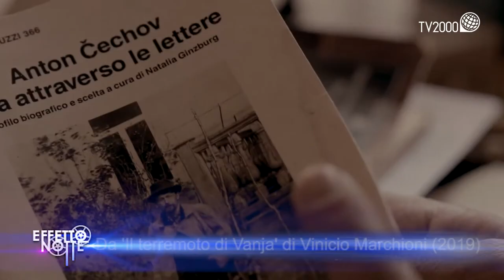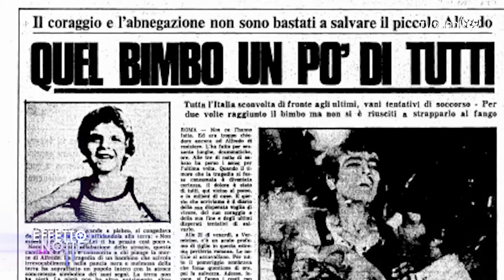L’impegno e il cinema di Vinicio Marchioni a Effetto Notte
È l’attore Vinicio Marchioni l’ospite della nuova puntata di Effetto Notte, il rotocalco di informazione cinematografica di Tv2000.
Marchioni è protagonista di una serie di attesi progetti che svela nel corso del programma: da “Siccità”, il nuovo film di Paolo Virzì, a “L’ombra del Caravaggio” di Michele Placido, sino alla serie “Alfredino – Una storia italiana” dedicata alla vicenda di Alfredino Rampi: “Una storia – osserva Marchioni – che ha tenuto tutta Italia con il fiato sospeso ieri e che sarebbe bello facesse da collante anche per l’Italia di oggi”. Marchioni racconta poi come ha trascorso questo periodo di emergenza Covid: “ho fatto anche il falegname, sentivo il bisogno di cose concrete”. E poi il debutto da regista con “Il terremoto di Vanja”, il sodalizio con la moglie Milena Mancini, in casa e sul lavoro, a teatro e al cinema: i due sono tra i protagonisti del film “Il giorno e la notte”, diretto da Daniele Vicari, prima pellicola girata da remoto in pieno lockdown. Marchioni racconta anche i passaggi essenziali della sua carriera: dal successo con la serie Tv “Romanzo criminale” (“Il Freddo ancora me lo chiedono”) all’incontro sul set con Dustin Hoffman nel film “L’uomo del labirinto” (“Una star a servizio del progetto”), sino alla passione per Vasco Rossi con il quale ha interpreto il video “Un mondo migliore”.
In scaletta: in arrivo al cinema “Un altro giro”, miglior film internazionale agli Oscar 2021. A Effetto Notte lo racconta il protagonista, la star danese ormai celebre anche in America Mads Mikkelsen. Una storia che affronta il tema della dipendenza dell’alcool ma si fa tributo alla vita. E sono un tributo alla vita e alla resilienza anche gli scatti che il fotografo Riccardo Ghilardi ha voluto dedicare a tanti protagonisti del nostro cinema ritratti, in privato, in pieno Covid: da Paola Cortellesi a Claudia Gerini, da Alessandro Gassmann a Alessandro Borghi. “Prove di libertà” il titolo della mostra, in corso al Maxxi di Roma.